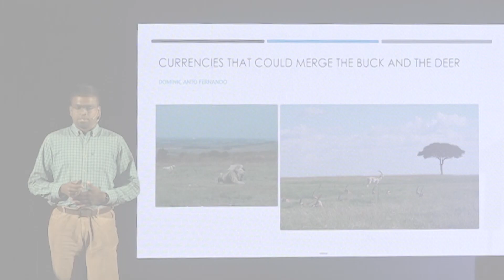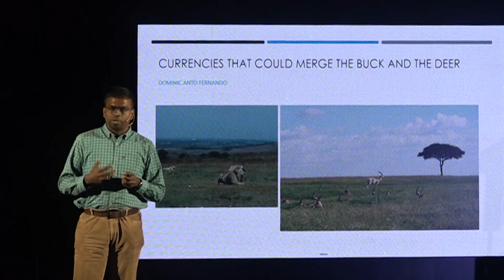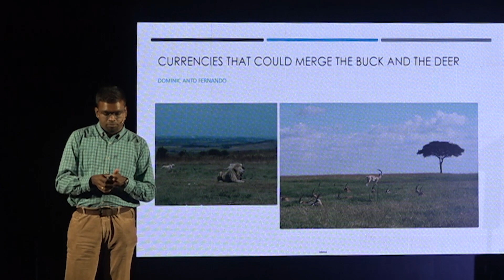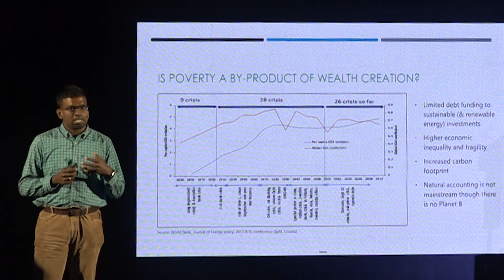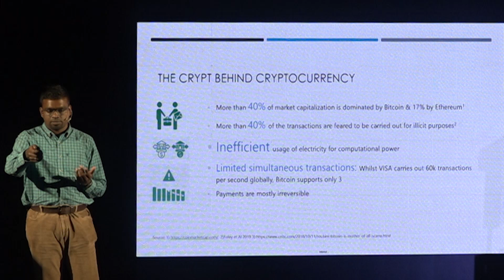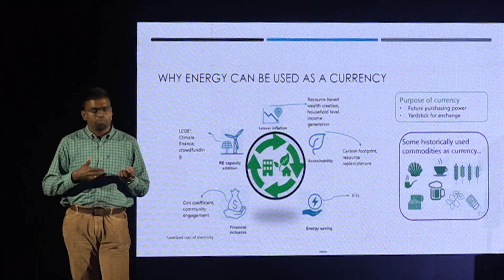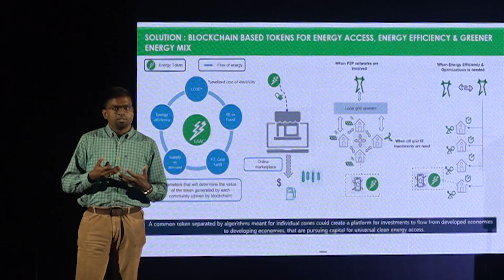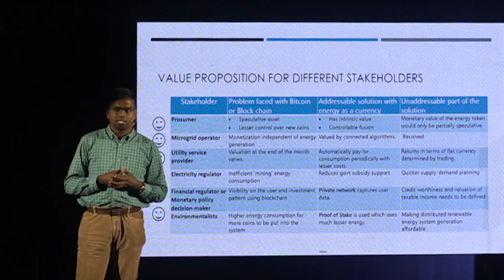Currencies That Unite the Buck and Deer | Dominic Anto Fernando | TEDxYouth@BVBRaipur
Conventional economies have been based on fiat currencies which fall short of the growing sustainable transition requirements. Cryptocurrency has had limited adoption amongst policy makers. The need and implications for a currency based on finiteness of natural resources is discussed during this talk Dominic has been working in the renewable industry for a decade in different capacities and is currently pursuing a PhD on energy economics. Dominic completed his MBA from IIM-Shillong and BE (Mechanical) from College of Engineering-Guindy. Besides work, Dominic is an avid Scuba diver and is trying his hand at organic farming. This talk was given at a TEDx event using the TED conference format but independently organized by a local community.